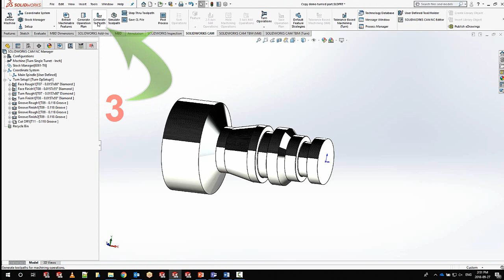Pièce SolidWorks CAM programmée en moins de 30 secondes